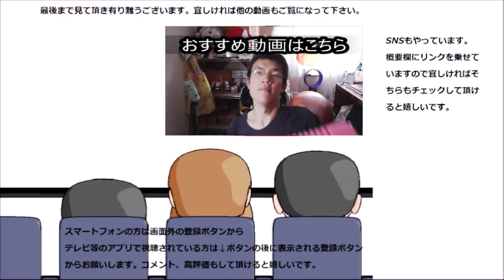サーティーワン ミニオンフルーツを食べてみた。流石怪盗、心奪われました……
サーティーワン　ミニオンフルーツを食べてみました。可愛いミニオンに心奪われ、そしてアイスの味にも……
贈り物は此方まで↓
〒153-0042